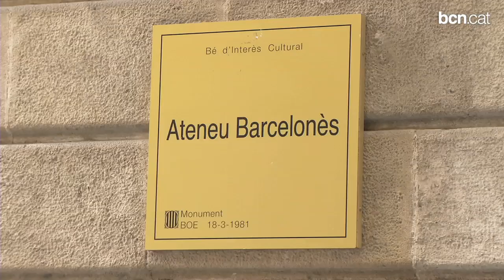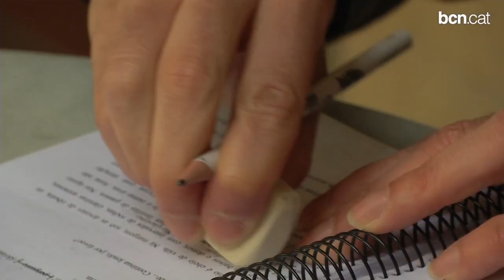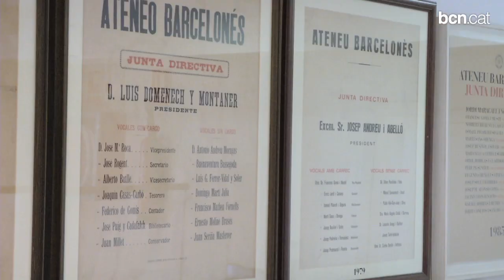Per un Ateneu Barcelonès més participatiu i obert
La nova junta directiva aposta per obrir més canals de participació i col·laborar més estretament amb el teixit associatiu de la ciutat. També es proposen atraure més joves a l'entitat i esdevenir un generador d'opinió. Més informació